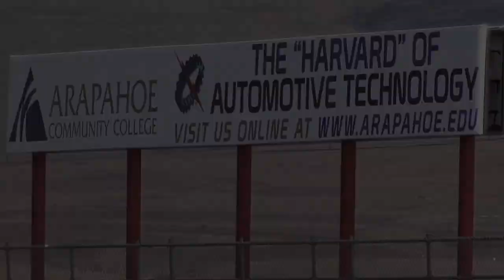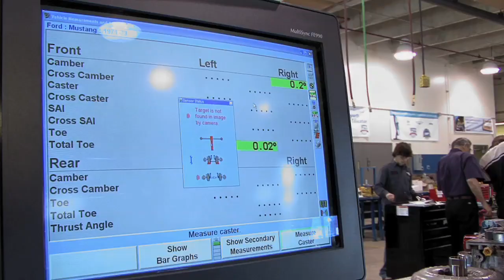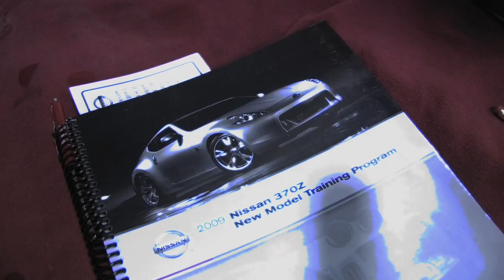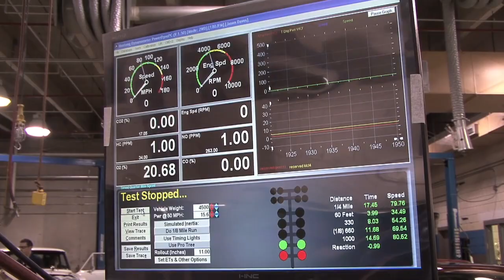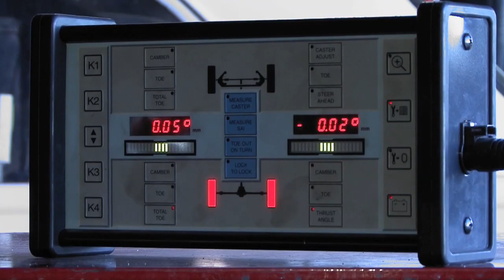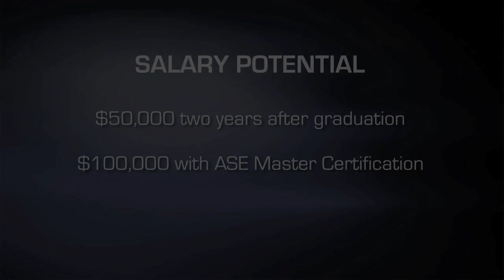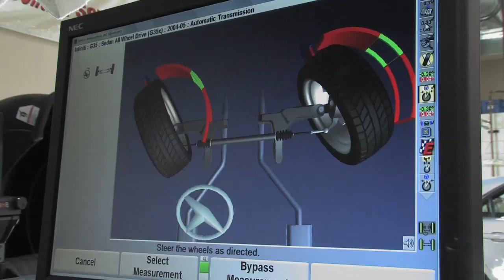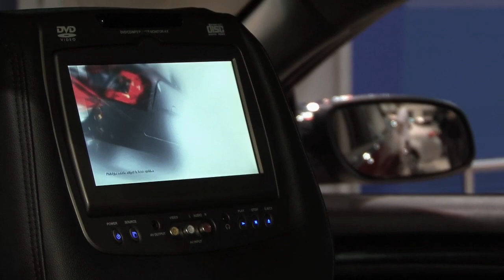The Harvard of Auto Tech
A look at Arapahoe Community College's cutting-edge automotive technology program in Littleton, Colorado. Video produced by DenverPromoStudios.com.